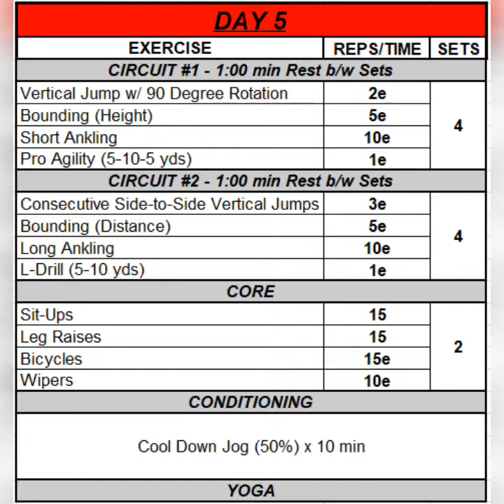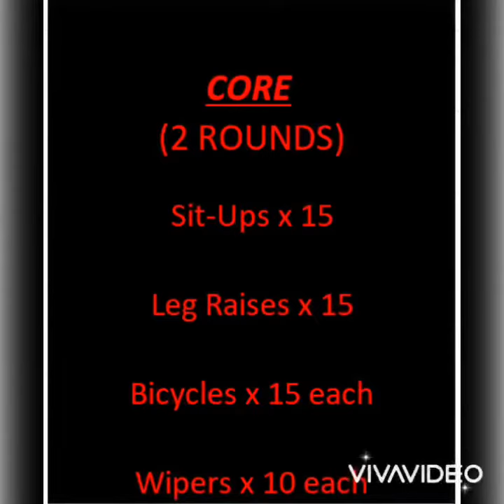LU Strength & Conditioning BW Training [Wk 9 Day 5]